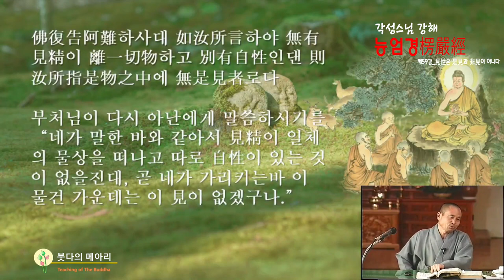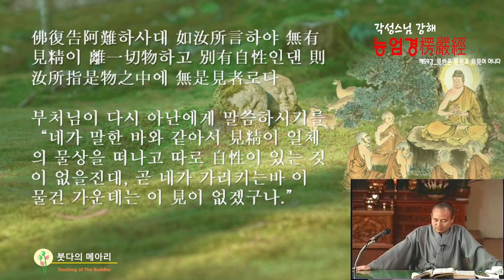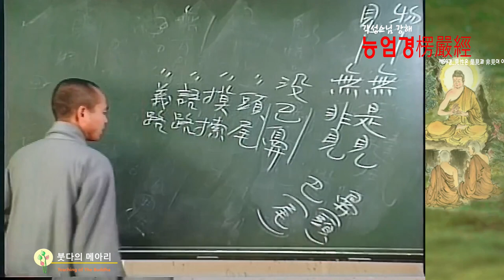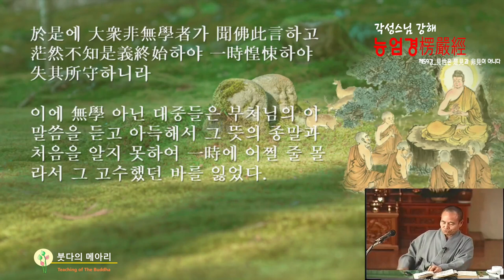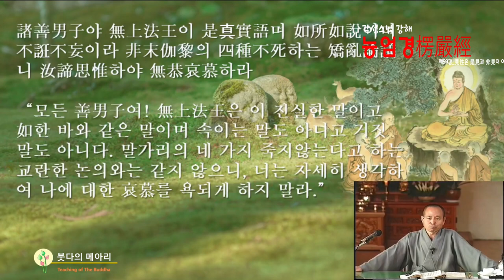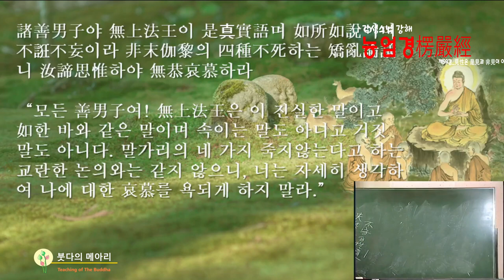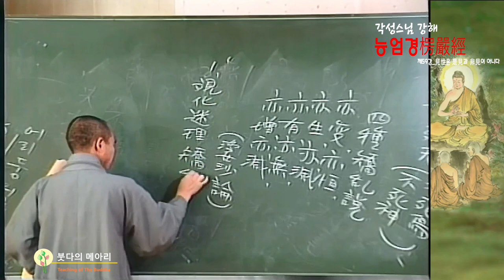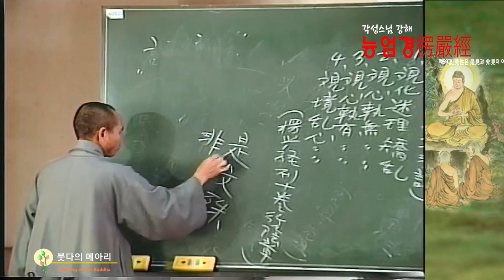각성스님 강해_능엄경 제59강 / 견정이 없다면 이 여러 물상가운데 어느 것이 견이 아니냐?